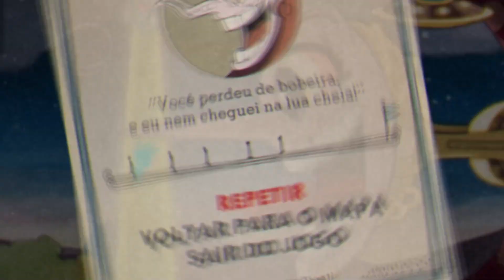CUPHEAD EXPERT, MAS SE EU MORRER O VIDEO ACABA